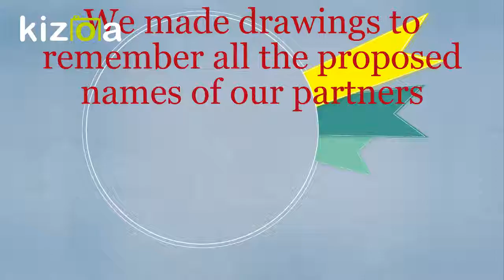GROUPS Voting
BOOK web-W.I.N.G.S, eTwinning project